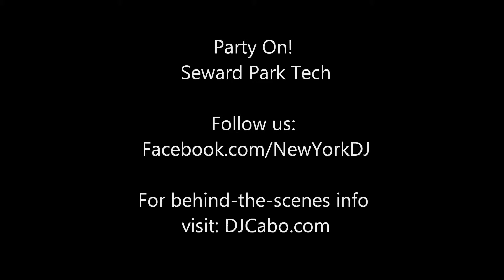Miami-Styled Club Party at Restaurant - Mango Cafe - DJ Cabo Seward Park Tech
We transform this restaurant into a Miami Beach Night-club with lights and music. Mango Cafe in Mt Kisco - for behind-the-scenes and the most updated video info, visit our gallery